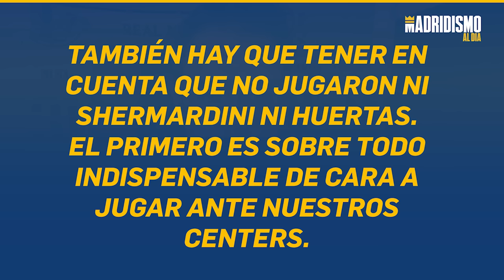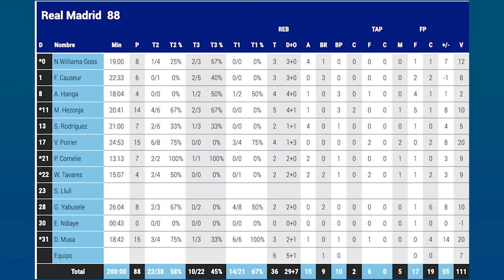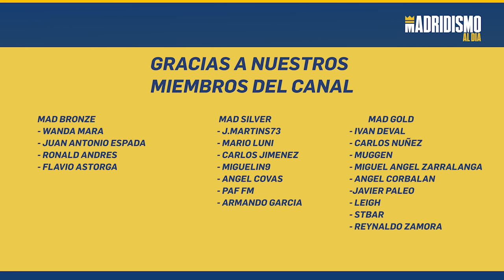🏀🟢 VICTORIA de MUCHA CALIDAD | REAL MADRID 88 LENOVO TENERIFE 77 ✅✍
Triunfo del Real Madrid ante Lenovo Tenerife 88-77 en un partido donde dominamos todo el rato pero donde vimos en general un buen nivel de basket. Vincent Poirier y Musa fueron MVP con 20 de valoración.

En un partido con otros destacados como Mario Hezonja que sigue de dulce demostrando que le está sentando muy bien jugar de titular y sentirse un jugador relevante.

El Real Madrid sigue liderando la Liga Endesa y mostrando una subida de juego y prestaciones estas últimas semanas que hace ver un equipo más sólido en varios aspectos.